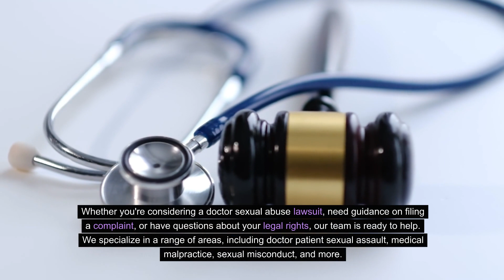Doctor Abuse Lawyer Kevin Biniazan Phoenix, AZ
Doctor sexual abuse is a harrowing and deeply troubling issue that has affected numerous individuals across the United States, including the state of Arizona. Victims of such abuse often face immense physical, emotional, and psychological trauma, which can have long-lasting effects on their lives. In their journey towards justice and healing, many survivors have found solace and support through legal avenues, with the assistance of dedicated professionals like Abuse Guardian Kevin Biniazan.

Kevin Biniazan's office provides legal support to survivors across Arizona, including in cities like Gilbert, Glendale, Scottsdale, Mesa, and Tucson, as they seek justice, compensation, and accountability for private and doctor sexual abuse.

Understanding Doctor Sex Abuse

Doctor sexual abuse refers to the violation of patient trust and the abuse of power by healthcare professionals. These acts can range from unwanted advances, inappropriate touching, sexual assault, to other forms of misconduct. Victims often suffer in silence due to fear, shame, or concerns about professional repercussions. However, it is essential to recognize that survivors have legal rights and avenues to pursue justice.

The Role of a Doctor Sexual Abuse Lawyer

Abuse Guardian Kevin Biniazan's office is at the forefront of providing legal support to survivors of private and doctor sexual abuse. With a strong commitment to representing victims, Kevin Biniazan and his team empathetically guide survivors through the legal process, helping them seek justice, compensation, and holding the responsible parties accountable.

Legal Support and Representation

The first crucial step in seeking justice is to consult an experienced attorney like Kevin Biniazan, who specializes in sexual abuse cases. Kevin Biniazan's office offers survivors a safe and confidential space to share their experiences, ensuring that their voices are heard and respected. The legal team thoroughly investigates the allegations, gathers evidence, and works diligently to build a strong case on behalf of the survivor.

Navigating the Legal Process

The legal process can be complex and overwhelming for survivors, which is why the guidance of a knowledgeable attorney is invaluable. Abuse Guardian Kevin Biniazan's office provides comprehensive legal support, helping survivors understand their rights, explaining the legal options available to them, and guiding them through each stage of the process. This includes filing the necessary paperwork, negotiating with insurance companies, and representing survivors in court, if needed.

Seeking Justice and Compensation

One of the primary goals of Abuse Guardian Kevin Biniazan's office is to help survivors seek justice and obtain fair compensation for the damages they have suffered. This compensation can cover various aspects, including medical expenses, therapy costs, lost wages, emotional distress, and pain and suffering. Kevin Biniazan and his team work diligently to ensure that survivors receive the compensation they deserve, holding perpetrators and other responsible parties accountable for their actions.

Seeking Justice and Accountability: Doctor Sexual Abuse Lawsuits

Doctor sexual abuse is a grave violation of trust and can have devastating consequences for survivors. In their journey towards justice and healing, the legal support provided by professionals like Abuse Guardian Kevin Biniazan plays a crucial role. Through empathetic guidance, comprehensive legal representation, and community outreach efforts, Kevin Biniazan's office supports survivors across Arizona, including in cities like Gilbert, Glendale, Scottsdale, Mesa, and Tucson. By seeking justice and holding accountable parties responsible, Kevin Biniazan helps survivors reclaim their voice and take a significant step towards healing and rebuilding their lives.

Our Address:
Breit Biniazan
301 E Bethany Home Road, C276